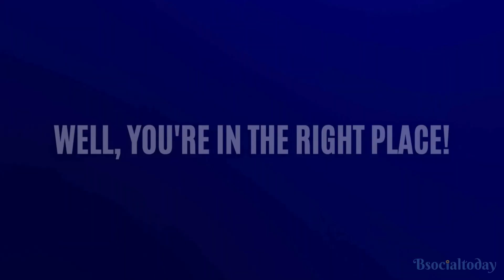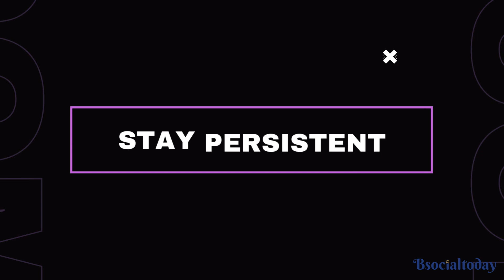Landing a Marketing Job (Step-by-Step Guide) | bsocialtoday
Looking to land a job in marketing but not sure where to start? In this step-by-step guide, we break down exactly how to secure a position in the competitive field of marketing. From crafting the perfect resume to acing your interview, this video covers everything you need to know to kickstart your marketing career. Watch now and take the first step towards your dream job in marketing!